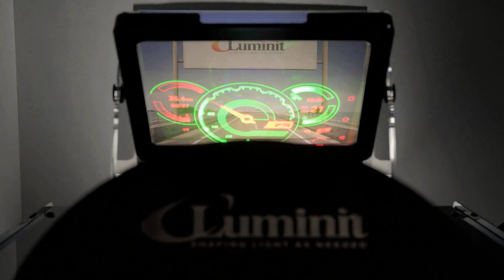Eyes On Luminit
Luminit is a fine optics optics company founded on the belief that light could be directed more efficiently with holographic optics. Luminit Light Shaping Diffusers use a patented holographic master recording technology that reshapes and redirects light sources for use in LED lighting, architectural lighting, bio-medical illumination, semiconductor metrology, aerospace, automotive, laser, and display applications. Luminit is also blazing a path for the Augmented Reality Augmented Reality (AR) market with Transparent Holographic Components (THCs) that can be massed produced and enable bright, transparent, virtual images to be viewed in products such as augmented-reality glasses, smart glasses, head-up displays, vehicular displays, and near-to-eye displays.